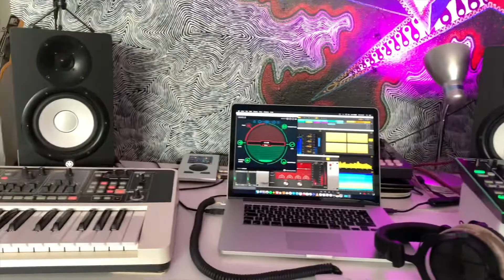GrooveMonkeys - Live Performance / Ableton Live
GrooveMonkeys - Live Performance 2022 / Ableton Live

Ableton Live Performance
Funky Music
Live Performance